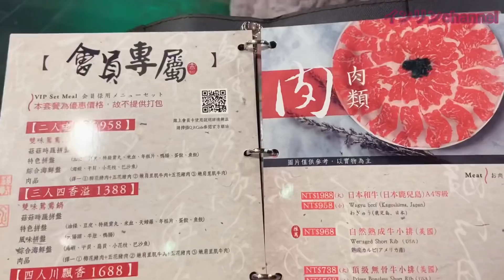台湾！激辛火鍋！辛さに悶絶！美味しい食べ方を地元民インリンが伝授！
台湾の名物麻辣火鍋地元民の辛さに悶絶することなく、美味しい食べ方をインリンが教えちゃいます♪

■老四川巴蜀麻辣燙 (台北長安東路店)
台北市中山區長安東路二段112號
營業時間：11:30-翌01:30

Musician : Xuxiao